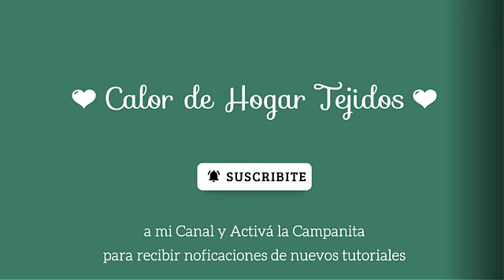¡Tejiendo Medias Fáciles en Crochet para Principiantes!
No hay nada mejor que dar!! Tu apoyo me ayuda a seguir adelante.
Si te gustó el patroncito y querés, compartirme un CAFECITO.